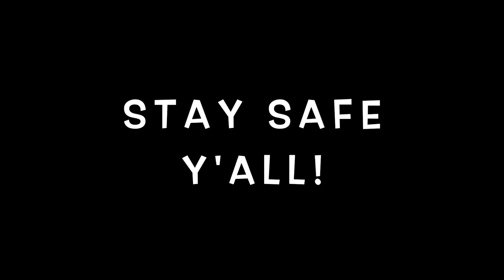Morgan AC20 Kemper Profile from "RMPACHECO" with Whitfill Custom Telecaster & Gibson Custom Shop R9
A friend of mine whom I met on the Kemper Facebook group sent me this profile and I was just blown away by it.  It had "that sound" in my head that I've been after for the past year or so; I've been gravitating away from the classic Marshall crunch to more Vox Top Boost / EL84 dirty type tones and this profile just grabbed me by the nuts!  I absolutely love it.  Not only is it touch sensitive but it reacts to volume roll off just like a real amp.  I included the few clams free of charge, hope you like it!   It's also on the rig exchange, just search for "Tele Morgan AC20" by rmpacheco.

This channel is NOT about my inferior guitar skills, but rather ALL ABOUT my love of guitars, guitar gear, guitar playing and our guitar heroes we love so much!